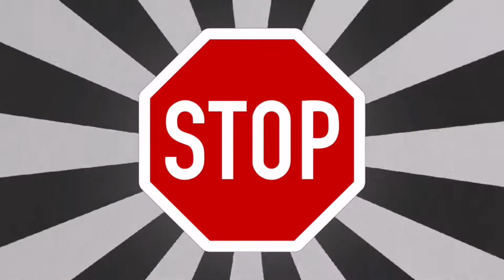Realtor Safety Tips!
REALTOR Safety Tips :) September is Realtor Safety Month. This is a video that me and a few  other REALTORS put together for our broker. Hope you enjoy!

Julie Wyrick, REALTOR®
Sales Person
Better Homes and Gardens Real Estate Central
Josh McGrath, broker of record

Licensed in West Virginia